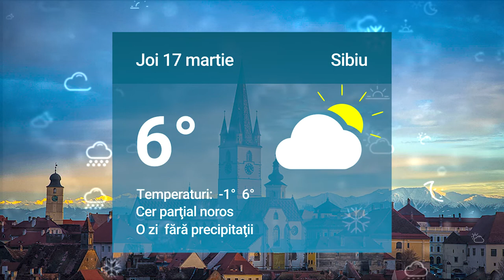Cum va fi vremea miercuri şi joi la Sibiu. Mai multe detalii pe